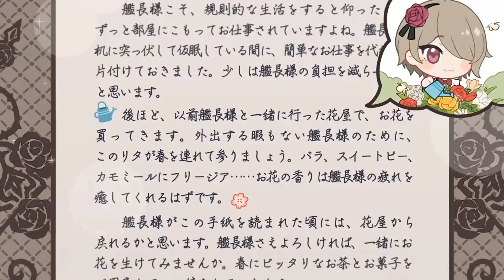PC版 崩壊3rd - リタ誕生日手紙 2023